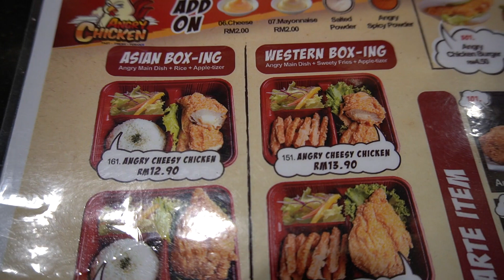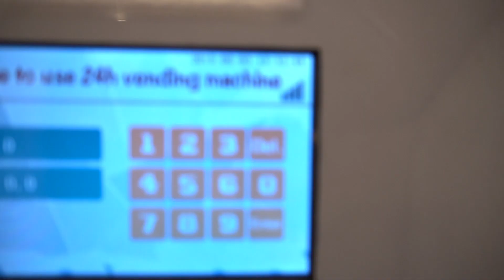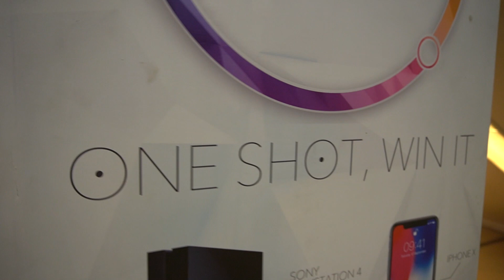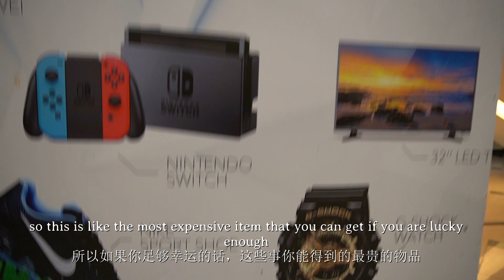Eating Angry Cheesy Chicken at Lowyat PLaza +Lucky Draw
This is the second favorite food i always eat at lowyat plaza